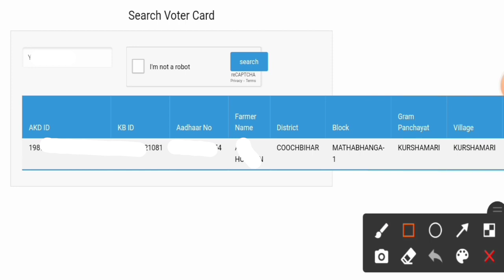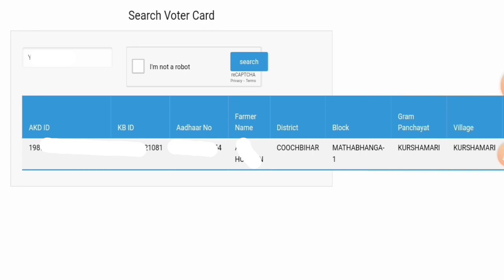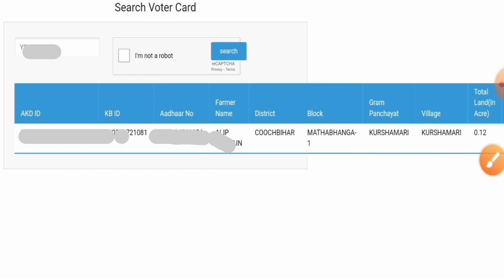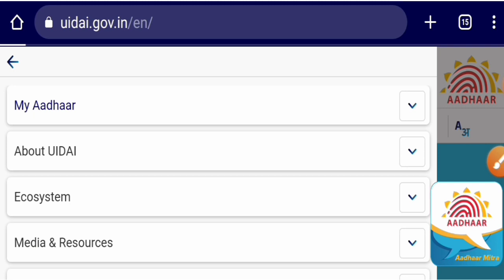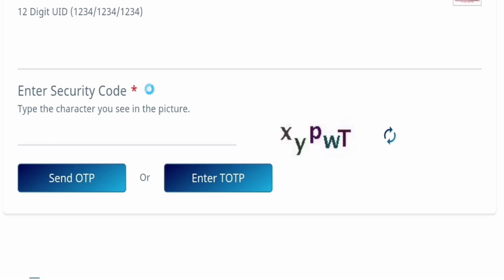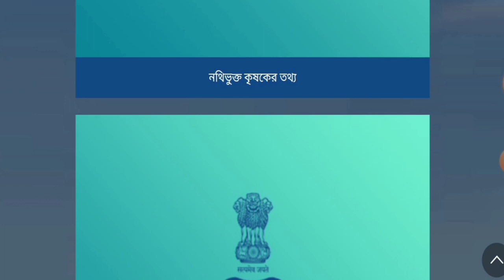Krishak Bandhu DBT Link Start || Krishak Bandhu Aadhaar Seeding SMS / DBT Link Bank Check Online